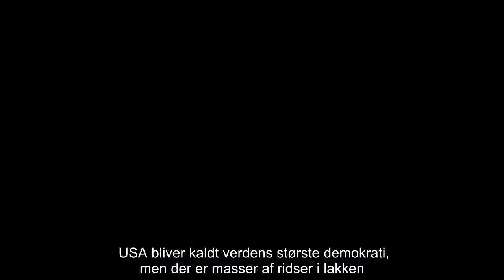✅ Så grimt er det: Kreativt fusk skæmmer valget i USA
✍   USA bliver kaldt verdens største demokrati, men der er masser af ridser i lakken. En af de dybeste hedder 'gerrymandering' og dækker over, hvordan både republikanere og demokrater omlægger valgdistrikter, så deres vinderchancer forøges. - Det er blevet en videnskab i USA igennem årtier at skræddersy valgdistrikter, forklarer Niels Bjerre-Poulsen, lektor på Center for Amerikanske Studier på Syddansk Universitet. - Jo sikrere valgdistrikter du får, jo mindre bange er du for at blive udfordret af en fra det andet parti. Årsagen til, at den kreative valgfusk kan foregå, er, at politikerne hvert tiende år har indflydelse på, hvordan valgdistrikterne udformes. Det betød, at Republikanerne efter et fremragende valg i 2010 havde mulighed for at skræddersy valgdistrikter til deres fordel. - De fik uhørt gode muligheder for at tegne nogle gode distrikter i eksempelvis Texas, hvor de står stærkt, forklarer eksperten og tilføjer, at Demokraterne bestemt ikke holder sig ikke tilbage, de steder hv ...